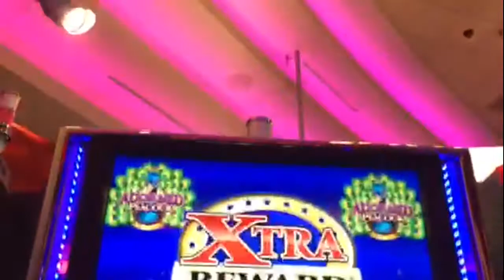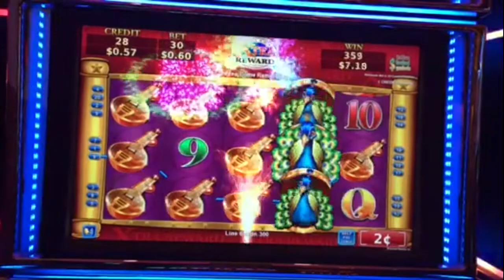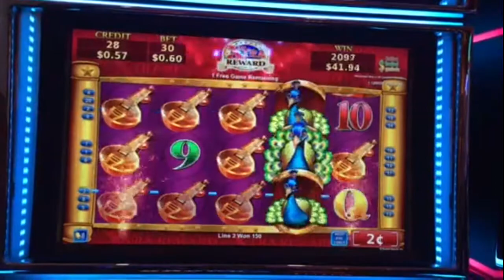~*~BONUS!!!~*~ Adorned Peacock Slot!!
Taken at Mystic Lake Casino in Prior Lake, MN. Betting $0.60, 2c Machine!